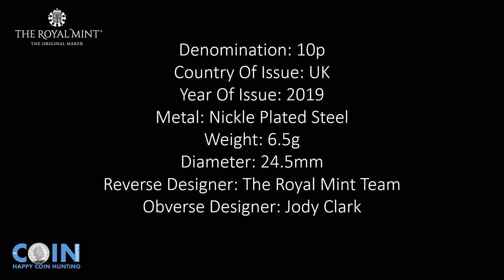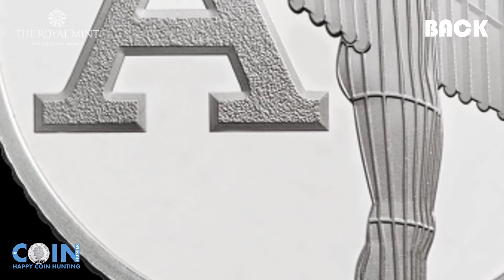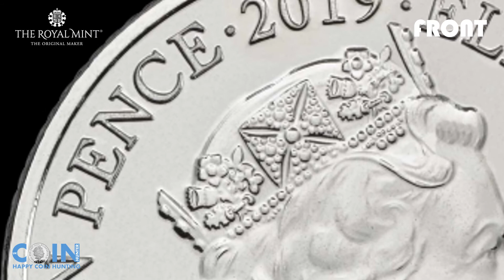UK A Z Angel of the North 10p Coin 2019